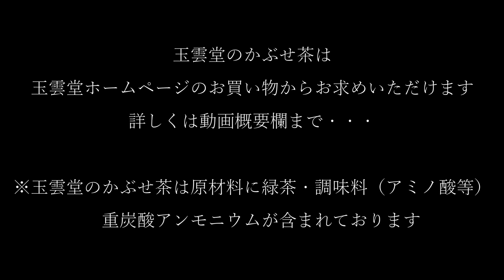【旨味のお茶】玉雲堂のかぶせ茶のご紹介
銘茶の玉雲堂の看板商品「かぶせ茶」のご紹介でございます。

旨味・水色に優れた玉雲堂のかぶせ茶を是非ご賞味ください。
※かぶせ茶は、アミノ酸等・重炭酸アンモニウムが添加されています。